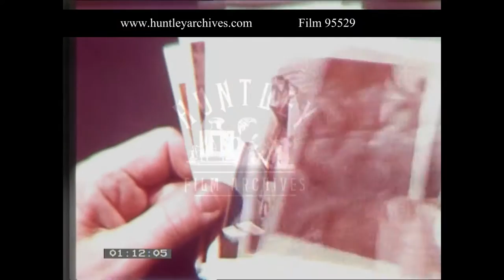Advert For Masterpiece Board Game, 1970s - Film 95529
Advert for the board game Masterpiece. Adults shown playing the dice based board game, where players vie for cards that represent painted works of art - bit like an auction room theme.